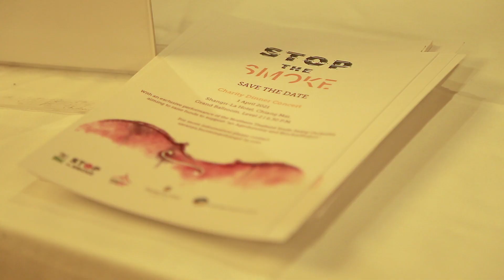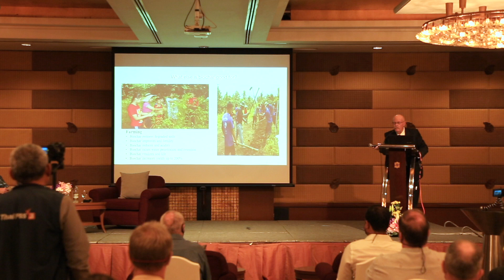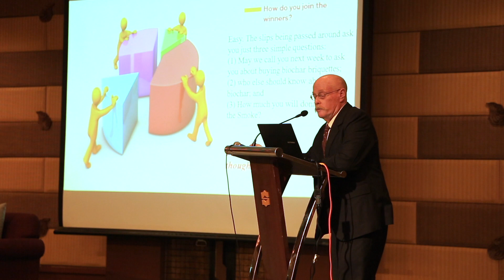The Biochar Way - Stop the Smoke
Dr. Michael Shafer addresses the problem with smoke in Chiang Mai, shares our work with farmers and biochar, and announces a new project beginning this year called Agroforestry and Biochar. The plan is still in the developing stage including a feasibility study. We welcome your support and involvement in this project.